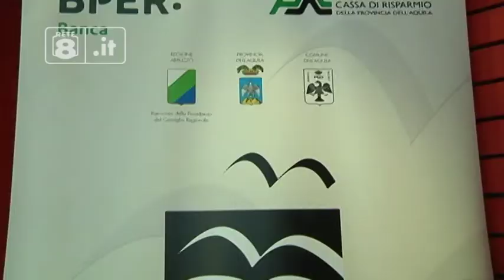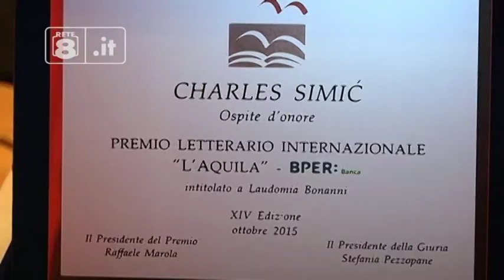L'Aquila - I vincitori del premio "Laudomia Bonanni"